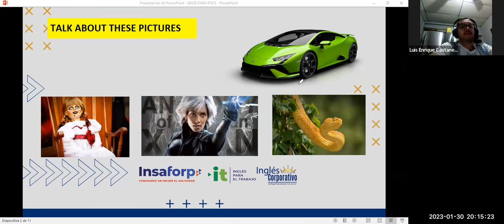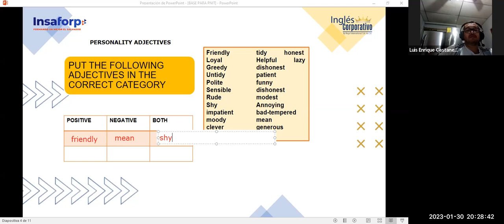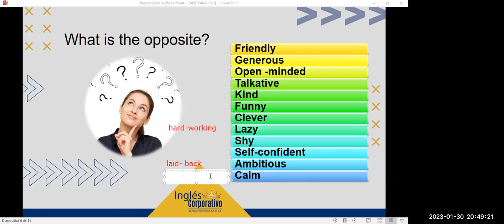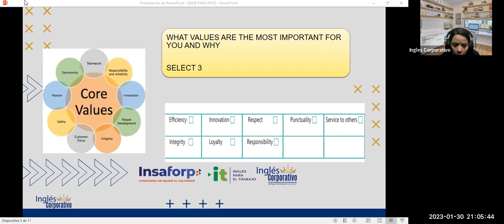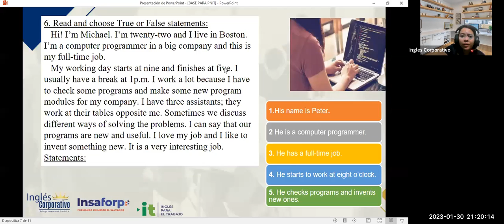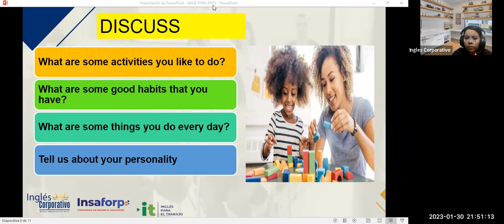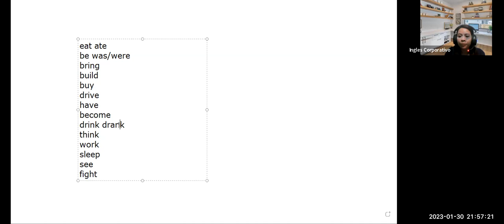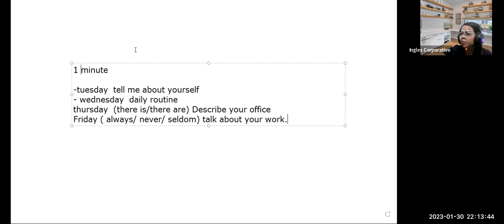Session 4-30-01-2023-29750-8048-0010/2023-ZARCENO-Vocabulary Practice.